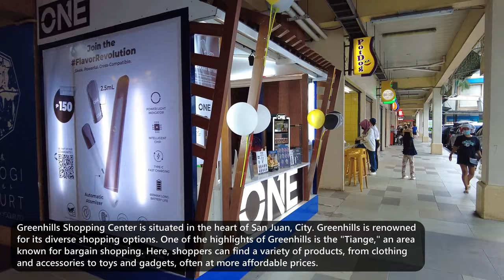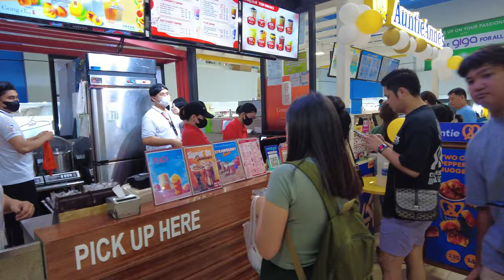GREENHILLS SHOPPING CENTER Pre Christmas Walking Tour | SAN JUAN CITY MANILA